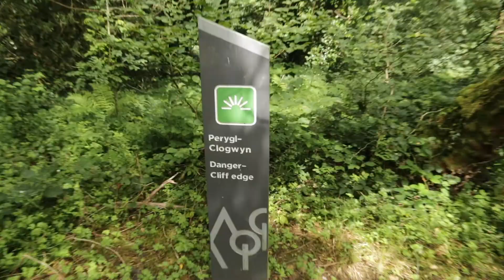Wales Episode 12: Final Day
This was shot on:
- Canon 70D
- iPhone X